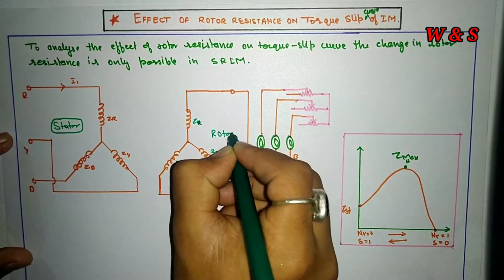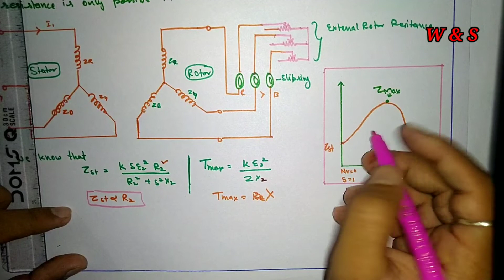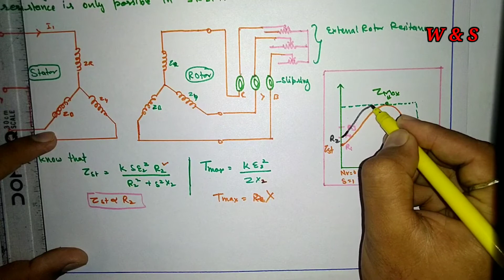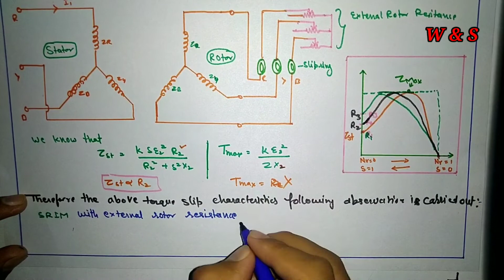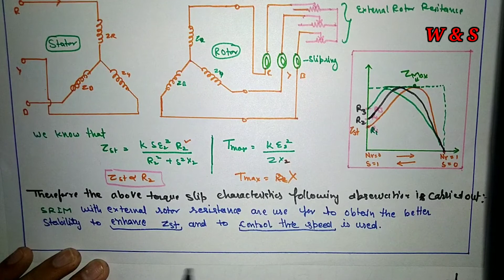Effect Of Rotor Resistance On Torque Slip Curve Of Induction Motor ll Slip Ring Induction Motor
Dosto Aaj ki Is Video ke andar maine apko btane ki koshish ki h ki rotor resistance ka kya effect rhta h torque slip characteristics pe three phase induction motor main. To Umeed Hai Aapko Ye Video samjh paoge or pasand kroge.(Hindi)

Why Synchronous Motor Is Not Self Starting (Hindi)

5 ELECTRICAL interview Questions

Difference Between Electrical and electronics

3 phase induction motor important farmula PART- A

3 phase induction motor important farmula PART- B

3 Phase Induction Motor से related Numericals

Queries Solved:

1)  Effect of rotor resistance on torque slip characteristics of induction motor.
2) what is starting torque and maximum torque
3)  Circuit diagram of three phase Slip Ring Induction Motor.
4) Torque Slip Curve Of Induction Motor